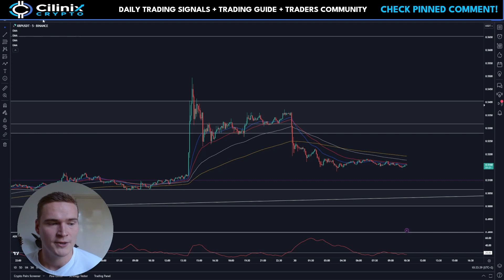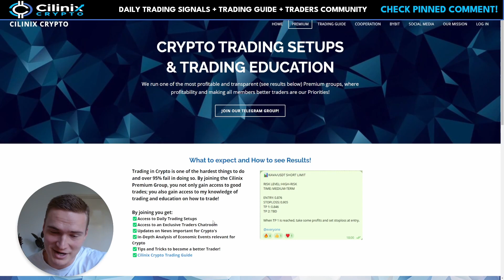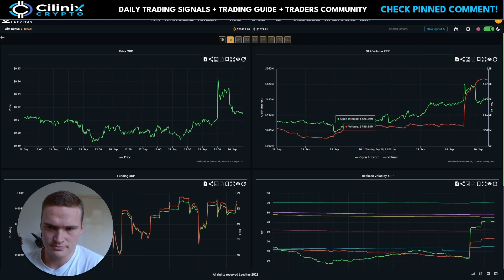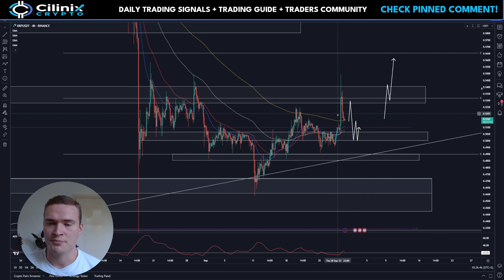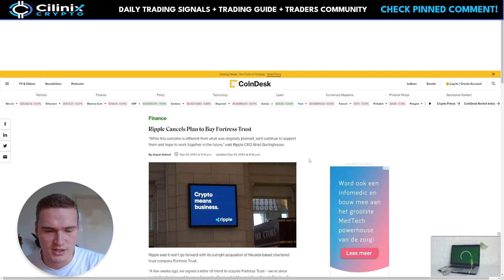CAN XRP RALLY AGAIN?🔥 | RIPPLE (XRP) PRICE PREDICTION & NEWS 2023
Social links!